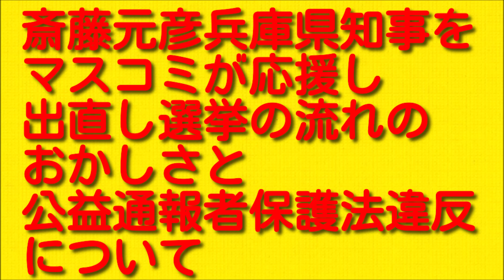斎藤元彦兵庫県知事をマスコミが応援し出直し選挙の流れのおかしさと公益通報者保護法違反について。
今回は斎藤元彦兵庫県知事をマスコミが応援し出直し選挙の流れのおかしさと公益通報者保護法違反についてお伝えしていきますので最後まで聞いていただければと思います。